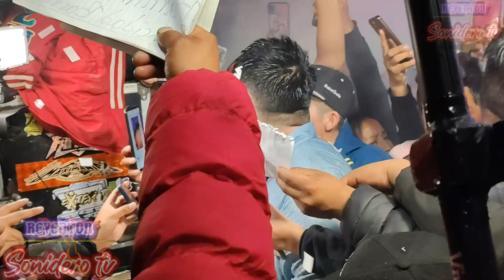😍 HERMOSA NENA😍🎶ES EL AMOR 💘😍 SALON TKT 2023,2024. 🎤 SONIDO FAMOSO 🎤.😍🎶🎤